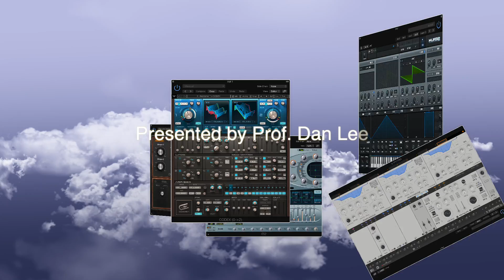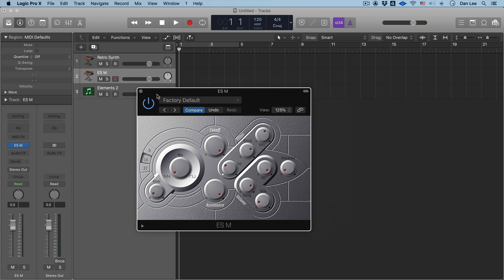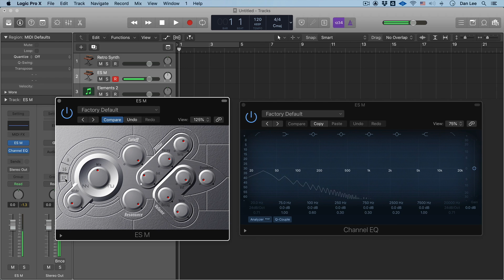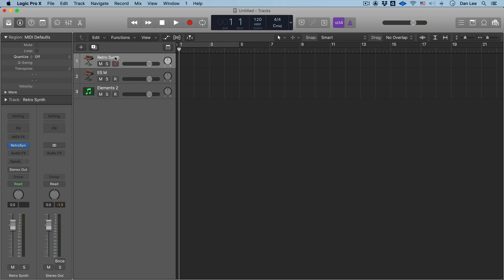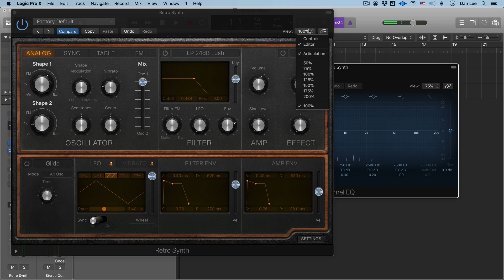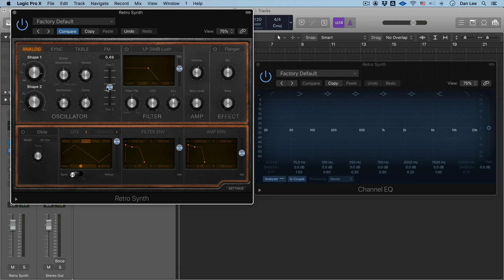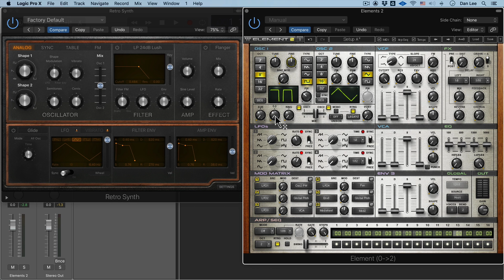Synthesizer 101 EP 4. 오실레이터는 어디에 있나요? - (신디사이저 입문자를 위한 강좌)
신디사이저 101 제 네번째 에피소드 입니다.
이번 에피소드에서는 가장 대표적인 3개의 감산형 신디사이저
Logic Pro X에 기본으로 제공되는 ES M, Retro Synth
Waves사의 Element 를 기반으로 오실레이터에 대한 설명을 해드립니다.